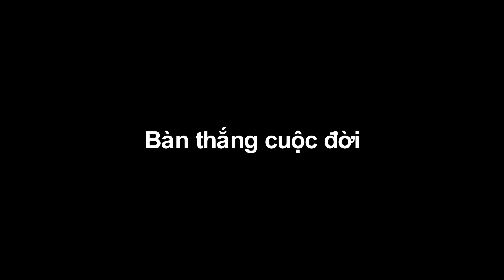[BÓNG ĐÁ VIỆT NAM] Tiền đạo Công Phượng sẽ trở lại đỉnh cao sau khi ghi bàn thắng cuộc đời ?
Mùa giải 2021 sắp khởi tranh, người hâm mộ bóng đá nước nhà đang mong đợi sự trở lại của Công Phượng sau khi chàng cầu thủ này vừa ghi bàn thắng đẹp nhất và ý nghĩa nhất trong cuộc đời.
Công Phượng vừa chính thức làm đám cưới với cô dâu Viên Minh trong sự chúc phúc của hai bên gia đình và bạn bè. Đám cưới của Công Phượng và Viên Minh được tổ chức long trọng ở Phú Quốc và quê nhà Đô Lương.
Còn về chuyên môn, sau khi mùa giải 2020 kết thúc cũng là thời điểm Công Phượng hết hạn hợp đồng với CLB TPHCM. Mặc dù đội bóng thành phố muốn giữ tiền đạo xứ Nghệ thi đấu thêm một mùa giải nữa nhưng bầu Đức đã đưa Công Phượng trở lại đội bóng phố Núi.
Dưới sự dẫn dắt của HLV Kiatisak, cùng sự trở về của Công Phượng, chắc chắn các cầu thủ Hoàng Anh Gia Lai sẽ không chỉ đá cho vui như những gì bầu Đức đã từng tuyên bố. Về mái nhà xưa, bên các đồng đội Văn Toàn, Tuấn Anh, Xuân trường, Văn Thanh,… Người hâm mộ đang rất kỳ vọng Công Phượng sẽ là trụ cột vững chắc trên hàng tấn công để giúp HAGL có bộ mặt mới ở V-League 2021.
Và trong đợt tập trung mới nhất của đội tuyển bóng đá Việt Nam, Công Phượng lại được HLV Park Hang Seo triệu tập nhằm chuẩn bị cho những trận đánh lớn tại vòng loại World Cup 2022 và đặc biệt là bảo vệ chức vô địch AFF Cup vào cuối năm 2021.